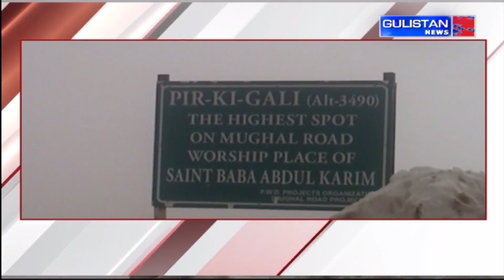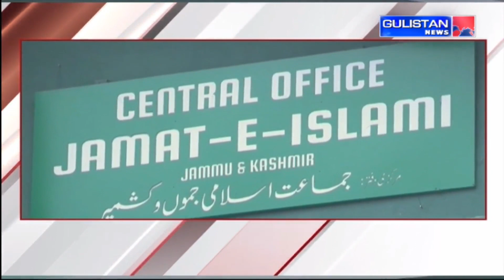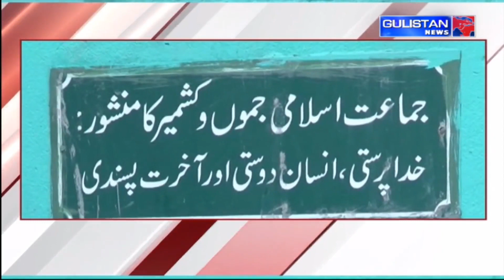Jammu and Kashmir||Hindi News Bulletin||Gulistan News